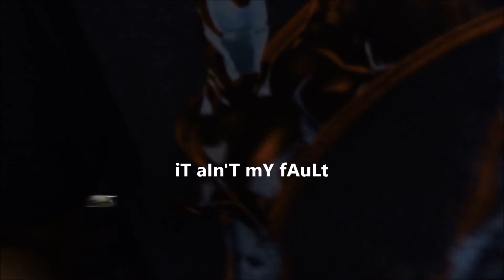The stupidest fall ever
I was to lazy to add links. (My computer was lagging)